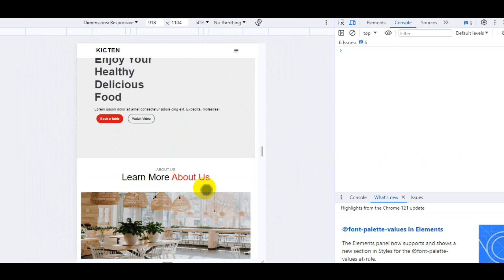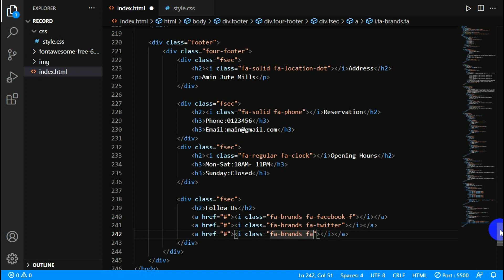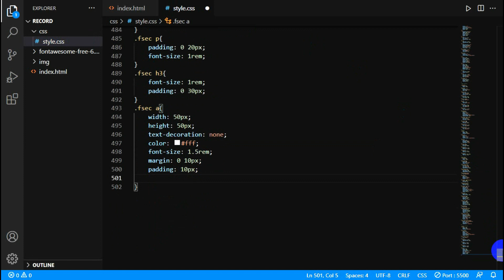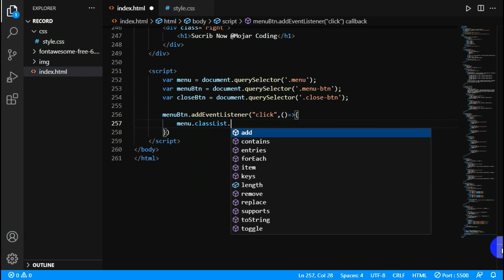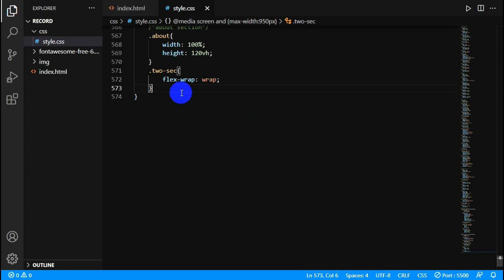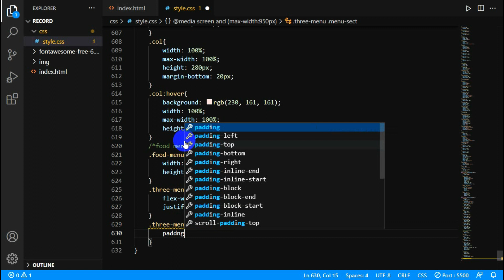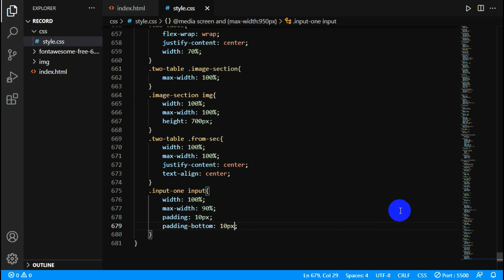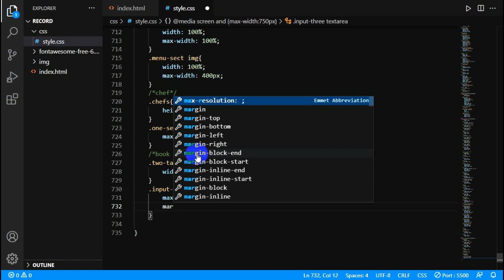Responsive Restaurant Website Using HTML CSS JavaScript | Step by Step Tutorial || Part Four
In This video we lern how to create Restorent websit use Html CSS & Javascript.

Welcome to our latest tutorial on creating a Responsive Restaurant Website using HTML, CSS, and JavaScript! 🍽️🌐 In this step-by-step guide, we'll show you how to design and develop a stunning restaurant website, ensuring a seamless user experience on various devices.

🚀 Topics Covered:
- Restaurant Website HTML CSS
- Restaurant Website HTML CSS JavaScript
- How to Make a Restaurant Website
- How to Build a Restaurant Website
- Making Website for Restaurant Using HTML and CSS
- Food Website HTML CSS JavaScript
- How to Make a Food Website
- Simple Food Website
- Responsive Restaurant Website

Whether you're a beginner or an experienced developer, you'll gain valuable insights into creating an eye-catching and functional restaurant website. Watch, learn, and start building your own professional online presence for restaurants!